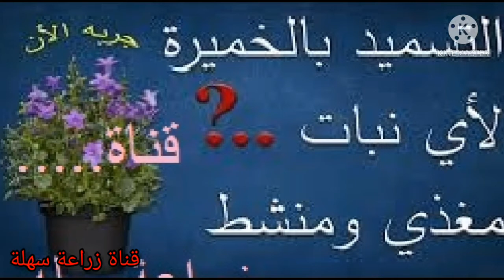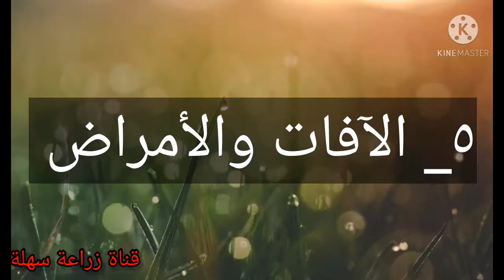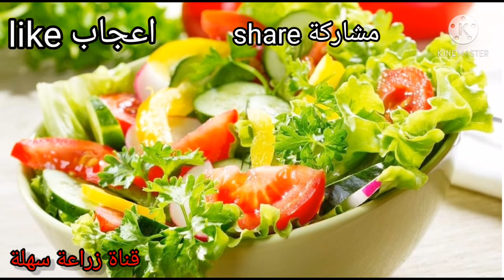أساسيات الزراعة المنزلية ... كيف وماذا ومتي تزرع؟؟!!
أساسيات الزراعة المنزلية
ضوء الشمس
التربة
المياه
الاسمدة
مكافحة الامراض والافات
توفيرمعدات الزراعة
كيف تزرع ؟
 ماذا تزرع ؟

 متي تزرع  ؟
نباتات الخضروات الشتوية التي تزرع في الخريف
نباتات الخضروات الصيفية التي تزرع في الربيع